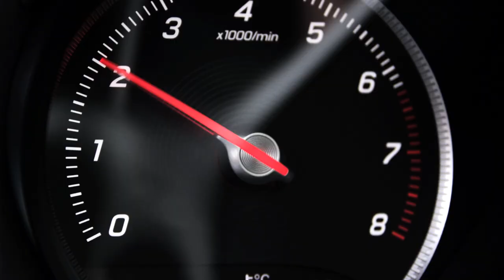Mercedes-Benz GLC Coupe - Trailer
The combination of multifunctional SUV and emotively appealing coupé constitutes a skilful fusion of emotion and intelligence.

With an exterior length of 4.73 metres, a height of 1.60 metres and a wheelbase of 2.87 metres, the GLC Coupé is dynamic and compact in appearance. This makes the Coupé almost eight centimetres longer and some four centimetres lower than the multi-talented GLC, with which it shares its basic architecture. The GLC Coupé owes its distinct character to a typically coupé-esque, single-louvred diamond radiator grille and a restyled, dropping roofline. The A-pillar is less steeply raked, while the continuation of the roof outline is lower, terminating in the elegantly flowing, muscular rear end typical of a coupé.

The rear window dispenses with a wiper, as the airflow does not break away until after the spoiler lip, which means that water is unable to strike the rear window.